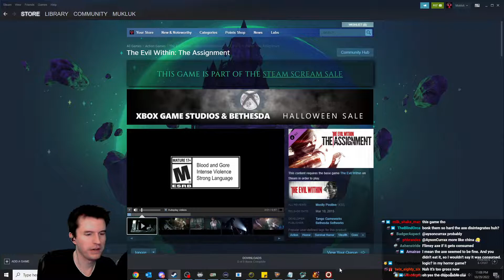Mukluk Plays The Assignment (The Evil Within DLC) Part 4